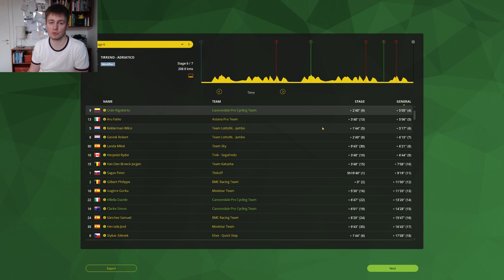Tirreno - Adriatico 2016 - Stage 6 - Pro Cycling Manager 2015 - 2016 Database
What a great stage! So much fun! :)